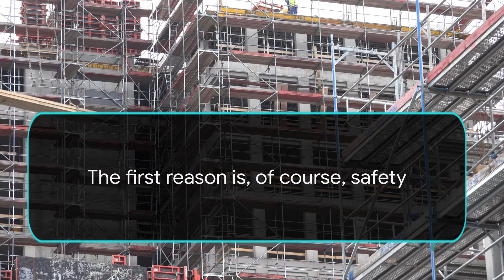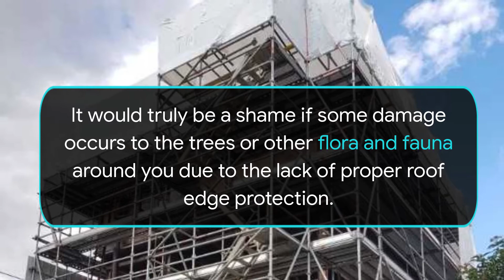Edge protection Scaffolding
Everybody loves to save money, and you can get this chance if you hire professional edge protection services. Professionals always give you affordable services and save money that you can invest in other tasks.

Australian Scaffold
Address : 71 Hobart Street, Riverstone NSW, 2765